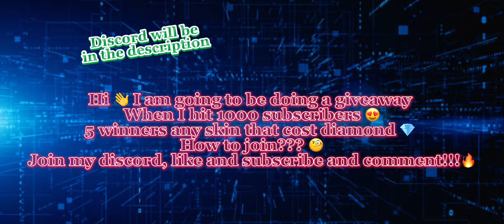MobaZane buy a verified squad and than this happen 😭🔥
HOW TO JOIN?

@MobaZane1 @MobileLegendsNorthAmerica Mobile Legends: Bang Bang - Topic @MobileLegends5v5MOBA @MobileLegends_Indonesia